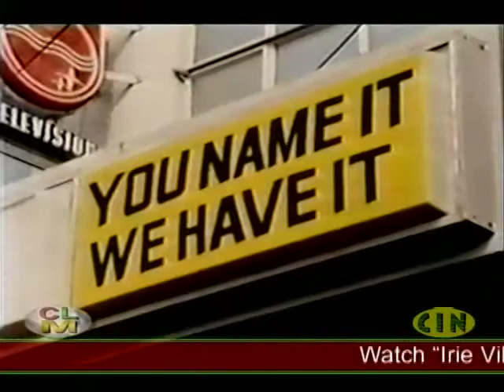Reggae Great LLOYD PARKS on Caribbean Lifestyle TV Part 2